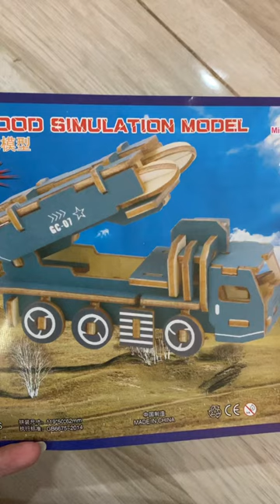The part of 3D Wooden Puzzle Missile Vehicle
Hi if you want to know the full instruction video of this wooden puzzle… please find it in my channel.

Thanks 🙏🏽